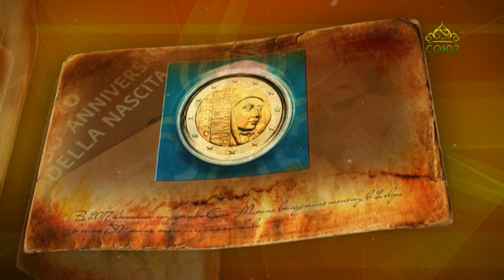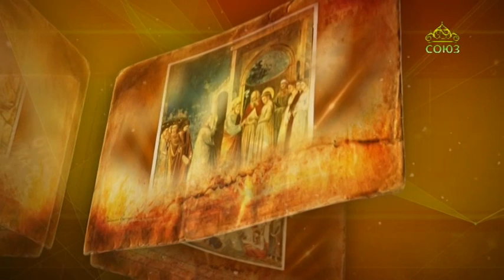Простые истории. Джотто - художник